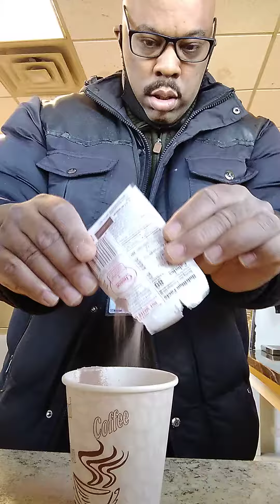2021.Day.Hab.HarrisHandsCommunityService Inc.TvTvTalkShow Thursday February 25.2021.2021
2021.Day.Hab.HarrisHandsCommunityService Inc.TvTvTalkShow Thuesday.February 25.2021
I.Have.Hot.Chocolate.And. French toast.